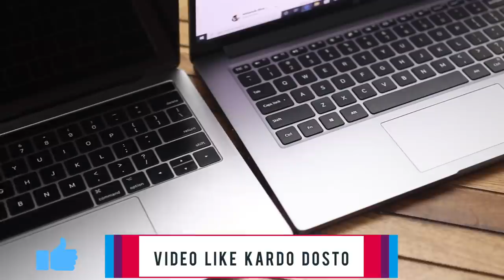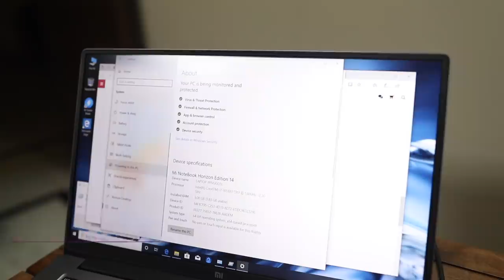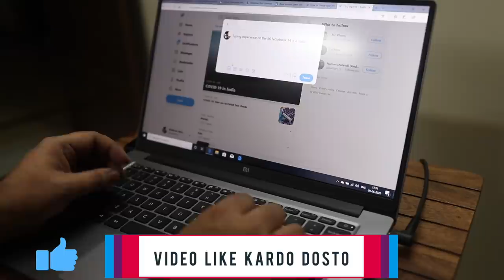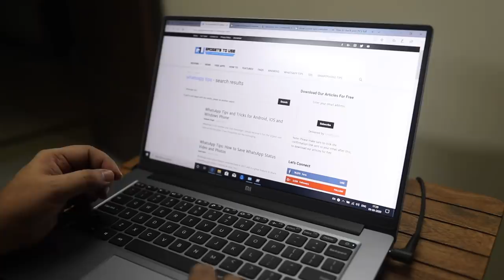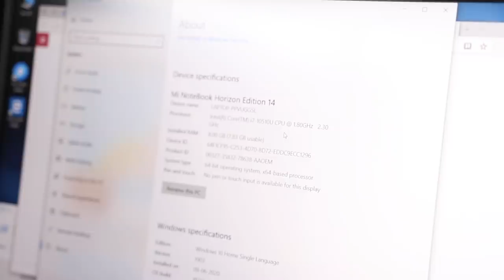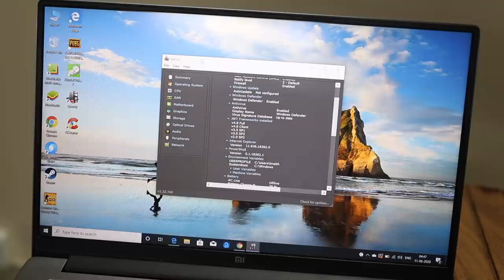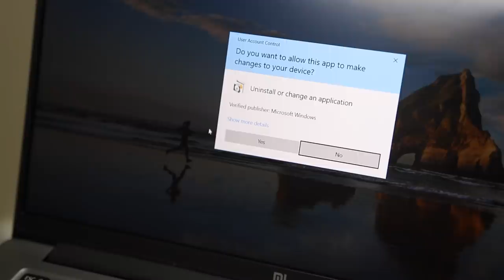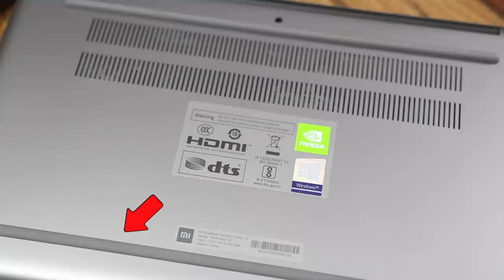Mi Notebook 14 Horizon First Look Review | Core i7 | 14 Inch Display | 8 GB RAM | 512 GB SSD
In this video we have done the unboxing and full review Mi Notebook 14 which starts at an amazing price of Rs. 41,999 MiNotebook14 MiNotebookUnboxing MiLaptopReview & MiNoteBookHorzionEdition

MiNoteBook 14
i5/8/256GB: ₹41,999
i5/8/512GB: ₹44,999
i5/MX250/8/512GB: ₹47,999

MiNoteBook Horizon Edition
i5/MX350/8/512GB: ₹54,999
i7/MX350/8/512GB: ₹59,999

Video Highlights
00:00 Introduction
00:46 Mi Notebook 14 Horizon Edition Unboxing
01:20 Mi Notebook 14 Horizon Edition Looks & Build Quality
02:06 Mi Notebook 14 Horizon Edition Display and Form Factor
03:11 Mi Notebook 14 Horizon Edition Build and Durability
03:39 Mi Notebook 14 Horizon Edition Connectivity
04:21 Mi Notebook 14 Horizon Edition Keyboard
05:17 Mi Notebook 14 Horizon Edition Trackpad
06:50 Mi Notebook 14 Horizon Edition Hardware Specs
06:33 Mi Notebook 14 Horizon Edition Heating Vents
08:11 Mi Notebook 14 Horizon Edition Software
10:19 Mi Notebook 14 Horizon Edition Conclusion

1. Official Telegram Channel For Tech News, Leaks and Tech Tips
2. You Can DM Abhishek On Instagram
3. For Tech Queries, Tweet To Abhishek on Twitter

4. India Rank